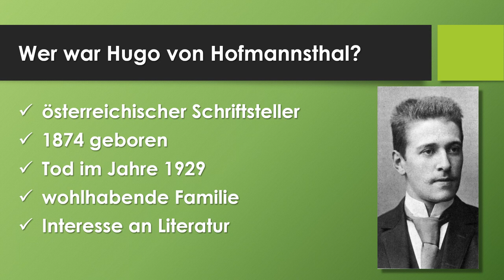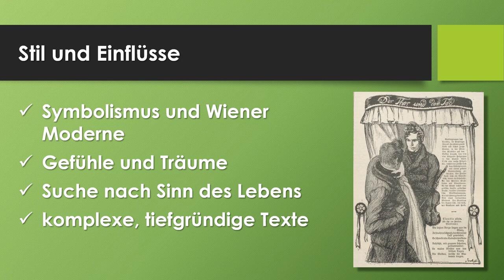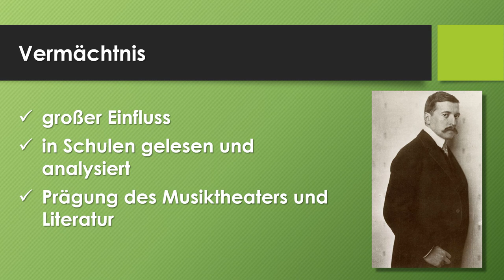Hugo von Hofmannsthal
Erfahre in weniger als 3 Minuten, was du über den Schriftsteller Hugo von Hofmannsthal wissen solltest: